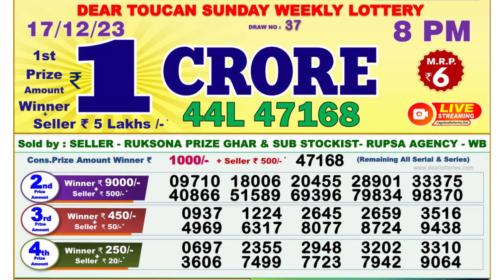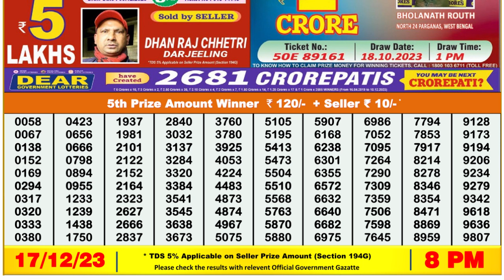🔴Dear Lottery Sambad Live 8pm today 17.12.23 Nagaland State Lottery Result